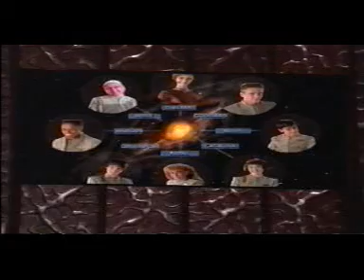Space Cases - S01E08 - It's My Birthday Too (YEAH!)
Space Cases
When Radu finds out it's Bova's birthday, he says it's also his birthday, but things don't go the way he planned.